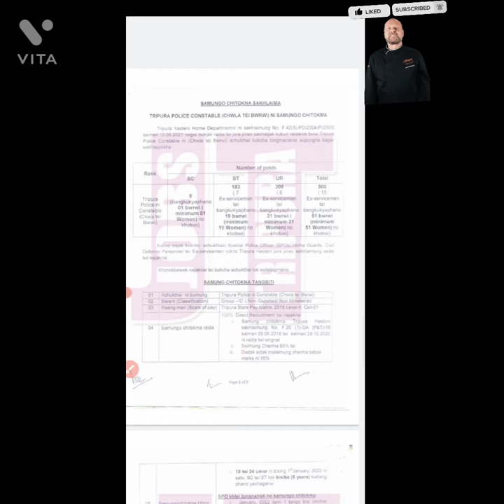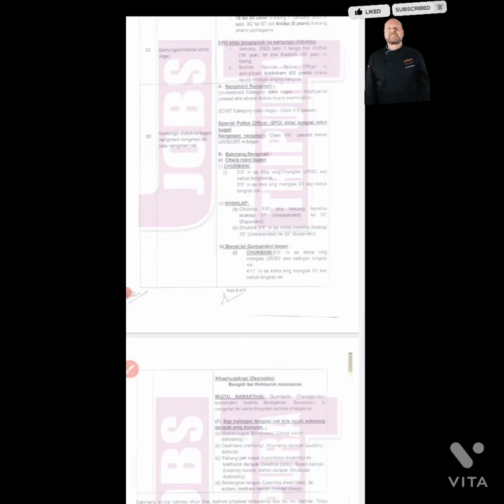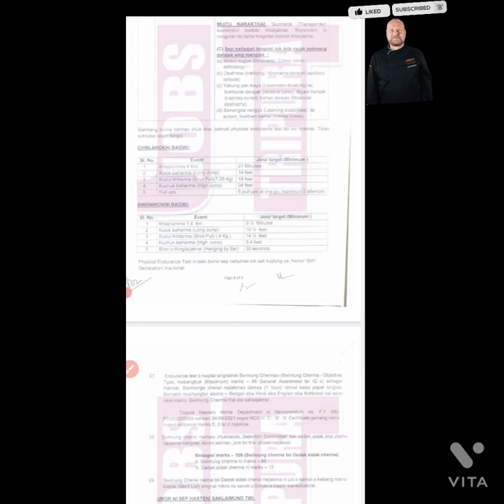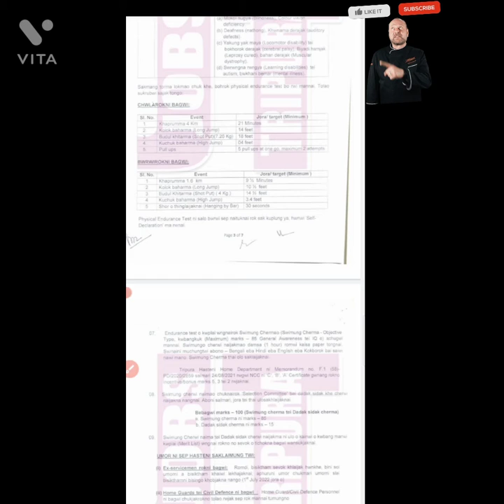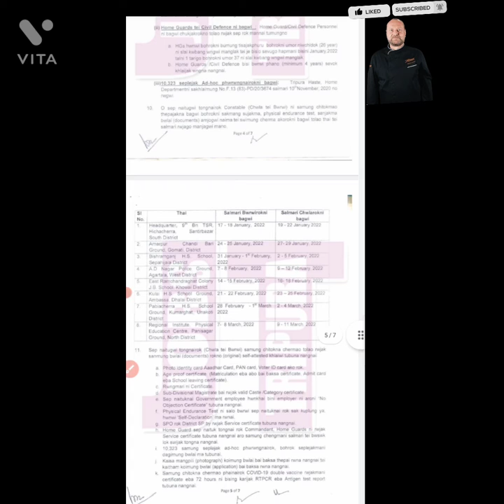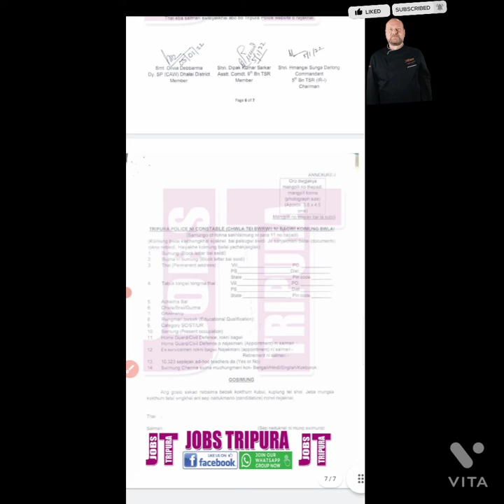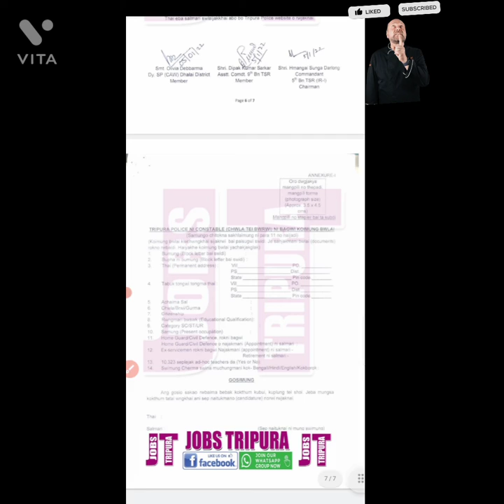TRIPURA POLICE MEN-WOMEN KWTAL NAJAKNANI || TINI NI SIMI PUBLISHED WNGKHA|| VACANCY 500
Tripura Police ni bagwi tinini simi date published wngkha naiwi naidi chini maani kokbai suijak.

           HAMBAI